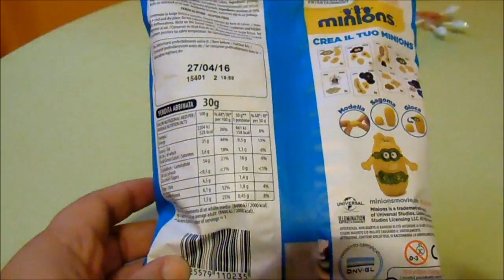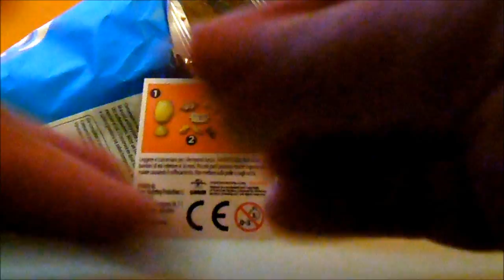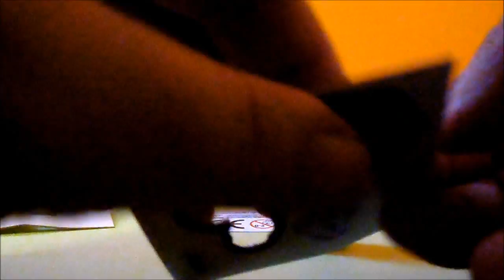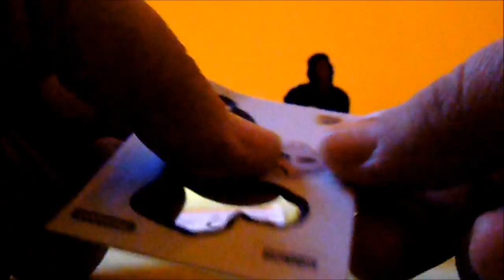Chips and Gadget - Salati Preziosi - Minions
Ingredienti: patate, olio di semi di girasole e sale.
Ingredients : potatoes , sunflower oil, iodized salt.
Ingredientes: patatas , aceite de girasol y sal yodada.
Zutaten: Kartoffeln , Sonnenblumenöl und Jodsalz.
Ingrédients: pommes de terre , huile de tournesol et sel iodé.

Senza Clutine - Gluten Free

158 Kcal e 661 kj per 30 g (1 porzione)